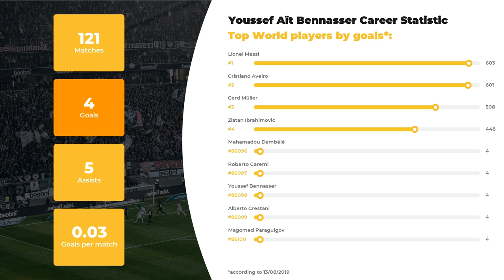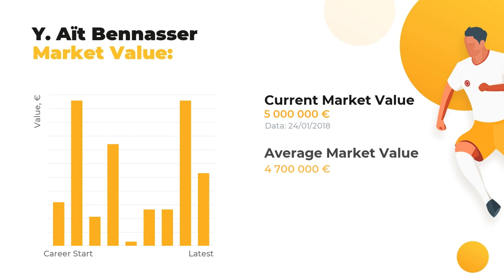Incredible Youssef Bennasser Stats ⚽ Career, Goals, Youssef Bennasser Salary, Teams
In this video, you’ll discover more about Youssef Bennasser than you’ve ever known. The first things you’ll learn here are Youssef Bennasser stats in a big football career, his net worth and Biography.

Learn Youssef Bennasser Age & Salary, actual info about his Current Team and Best Football Clubs! Do you know how tall Youssef Bennasser is? Find out anything of your interest: from his height and native town to the highest achievements. This channel top priority, anyhow, is familiarizing you with keep you posted on the up-to-date football statistics.

Don’t hesitate to watch our expert inquiry if you care about such things as Youssef Bennasser goals and assists statistics or a little bit lesser known facts: whether your favorite player is left or right-footed, what’s his agency and his second position. And, indeed, don’t forget to check out clubs and national teams Youssef Bennasser has played.

Comprehensive list of Youssef Bennasser skills and statistics profile:

Full name: Youssef Bennasser
Position: Central Midfield
Birthday/Age: 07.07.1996 / 23 years old
Height: 184 сm
Net Worth: 42300000 €
Current FC: Saint-Étienne

Comprehensive list of Youssef Bennasser Clubs activity statistics profile:

FC AS Nancy: 61 apps ⚽ 4 goals ⚽ 3 assists
FC SM Caen: 29 apps ⚽ 0 goals ⚽ 0 assists
FC Monaco: 18 apps ⚽ 0 goals ⚽ 2 assists
FC Saint-Étienne: 13 apps ⚽ 0 goals ⚽ 0 assists

Don’t forget to check out more of our videos to learn the comparative statistics of other world famous soccer players and discover their Net Worth and Salaries Everything that’s you need to know about the world of football is brought to you on a silver plate by WorldGoalStats team.

Share your likes and add WorldGoalStats to your bookmarks to keep yourself up-to-date with our newest data.

WorldGoalStats Youtube channel is not an official representative of Youssef Bennasser or any football club from the video. Any Youssef Bennasser-related used in this video is available for public use.